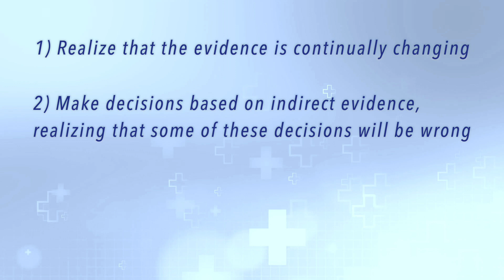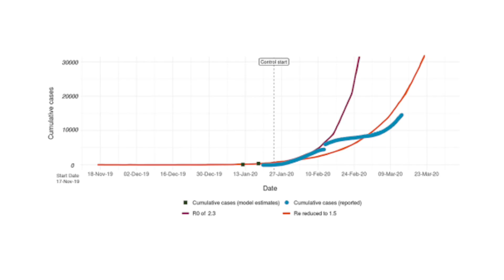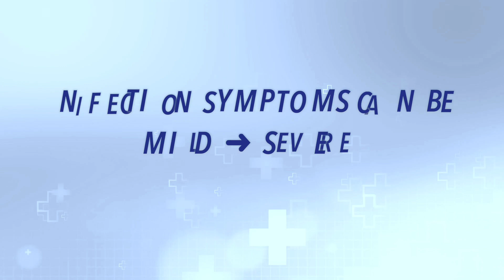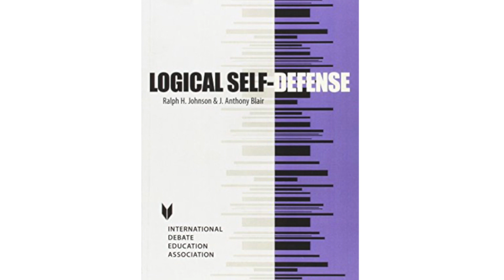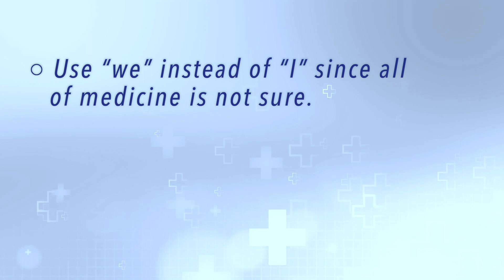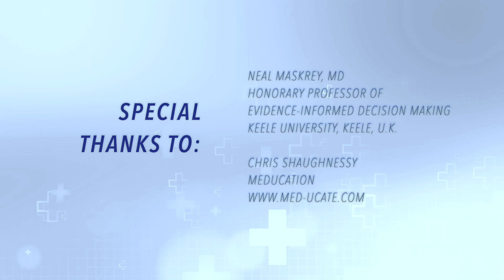Applying Evidence-Based Medicine Concepts for Dealing with a Pandemic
From the Department of Family Medicine, Tufts University School of Medicine